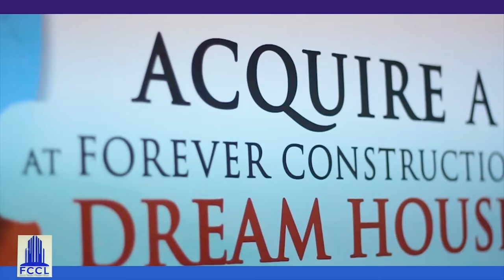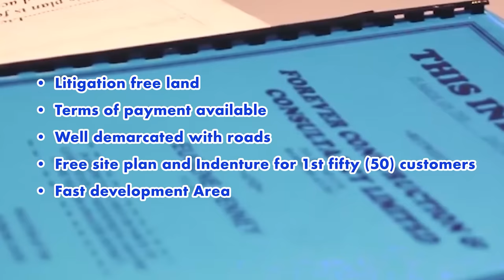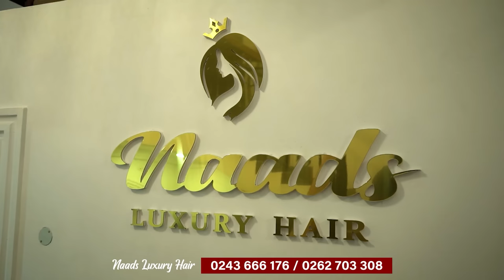Why It Took Me 13 Yrs To Act In The Same Movie Again With Yvonne Nelson & John Dumelo- Majid Michel